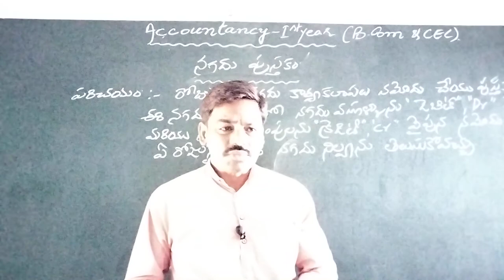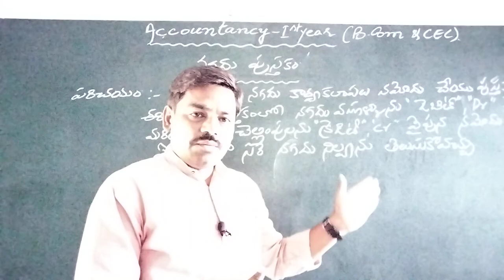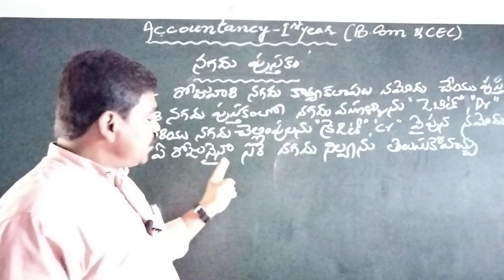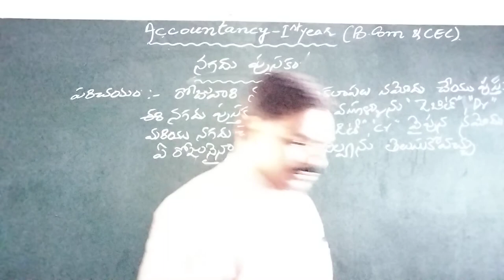Cash Book In Telugu